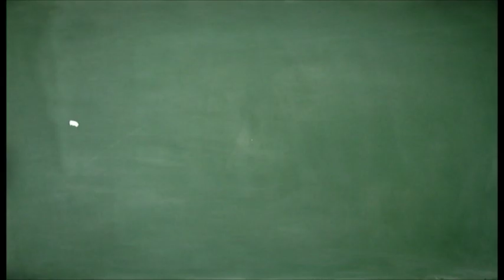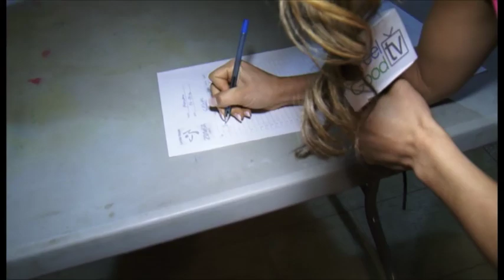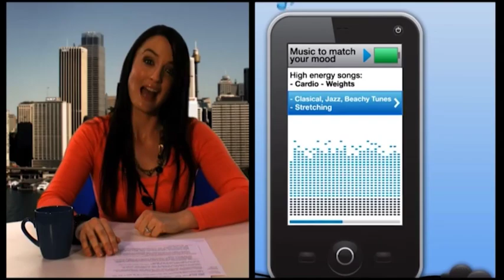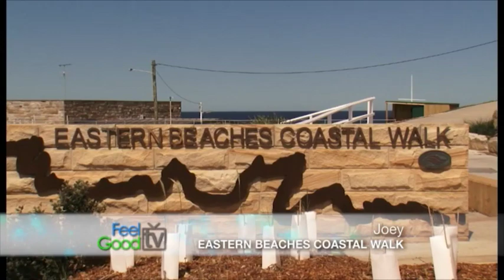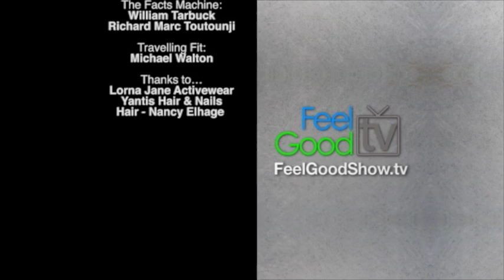Feel Good TV S1 E1 FOXTEL Aurora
Feel Good TV is a fun, fitness, lifestyle show.This is the 1st of a 4 part series featured on FOXTEL Aurora Channel 183.

The host of Feel Good TV is Joey Toutounji aka Focus Believe Achieve from the first season of The Amazing Race Australia.

Tune in Monday nights at 7.30pm on FOXTEL Aurora Channel 183 to watch Feel Good TV. The next episodes are:
March 26
April 2
April 9
April 16